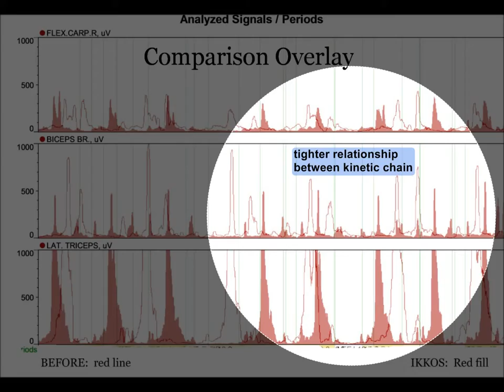EMG of a Basketball Shot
Warning:  Science.  This video shows the muscle firing pattern, recorded EMG, of a before and after basketball shot.

A basketball shot firing pattern (before) was recorded showing the firing pattern seen in the first part of the short video.

The subject then learned a basketball shot using IKKOS.

This was the subject's first ever IKKOS experience.

The subject did only one IKKOS learning session (10 minutes).

The second graph shows the firing pattern 'after' learning a shot with IKKOS.

The final graph shows the difference between the two.  The 'after'' is much more consistent and more aligned than the 'before'.

In conclusion, even in one session, the muscle firing pattern changes from an IKKOS experience!